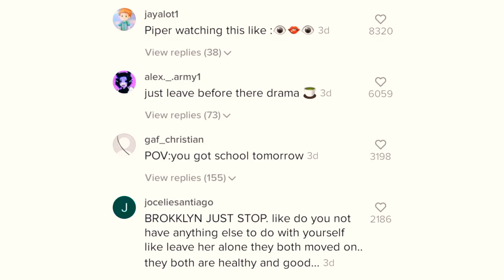Sophie Fergi Visted Piper Rockelle House **DRAMA*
HEY GUYS ITS PIPE'S SQUADS HERE AND TODAY I WILL BE TELLING YOU GUYS ABOUT SOPHIE VISTED PIPER ROCKELLE AT HER HOUSE